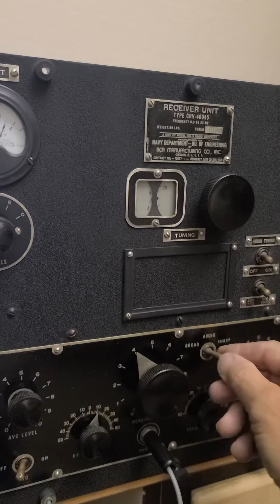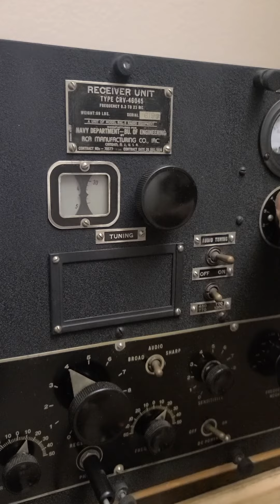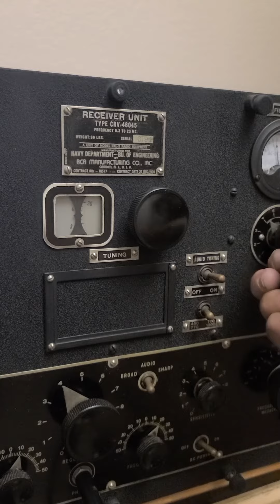THE BEAUTIFULLY RESTORED PAWN SHOP RAL-5 RECEIVER !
After 3 weeks work, my $45 piece of rusted aluminum.looks as good as it did when it  left RCA in Camden NJ back in 1939  for the US Navy !

The old TRF/REGEN receiver is making the same music as it did 81 yrs ago!

it's years of abuse and neglect all erased..
A prize to use on the air again!